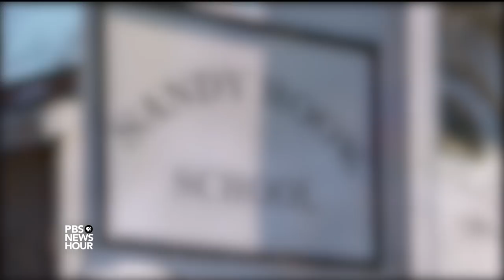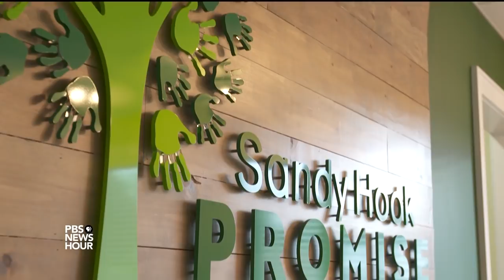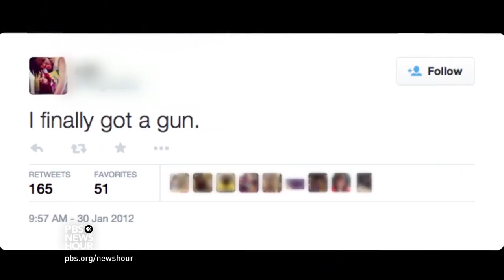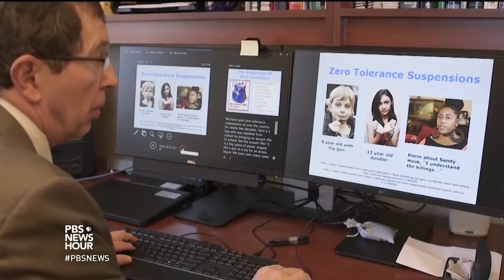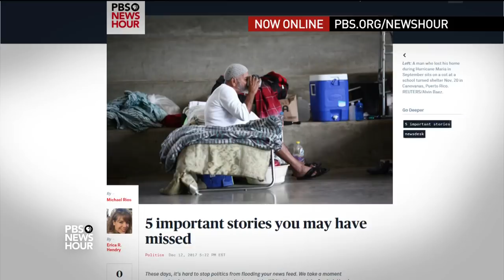Can schools prevent mass shootings? Sandy Hook parents train teachers to help at-risk students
Five years after a shooting massacre at Sandy Hook Elementary, many parents who lost children have taken their efforts to reduce gun violence into the classroom. Their group, Sandy Hook Promise, offers free training to schools and youth programs to educate students about recognizing early signs of violence. Special correspondent Lisa Stark of Education Week reports from Miami.